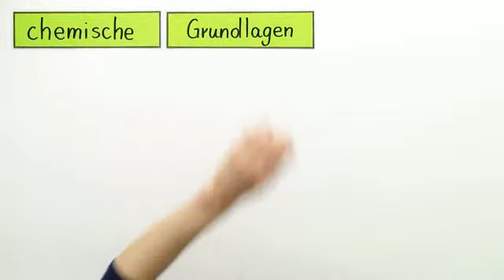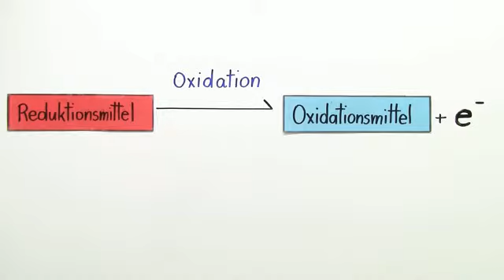Reaktionstypen: Oxidation und Reduktion | Biologie | Stoffwechselbiologie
Das komplette Biologie-Video zum Thema chemische Grundlagen - Oxidation und Reduktion findest du

Inhalt:
"Oxidation"
"Reduktion"
"reaktionstypen"
"Grundlagen"
"chemische"
"Chemie"
"Oxidationsmittel"
"Reduktionsmittel"

Dieses Biologie-Video zum Thema Nährstoffe und chemische Grundlagen der Stoffwechselbiologie gehört zum Themengebiet "Stoffwechselbiologie".